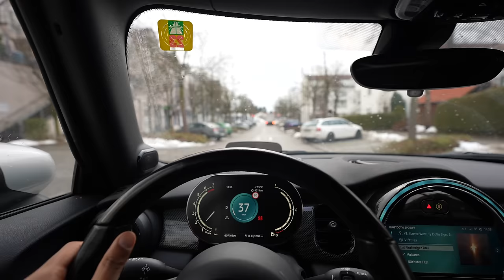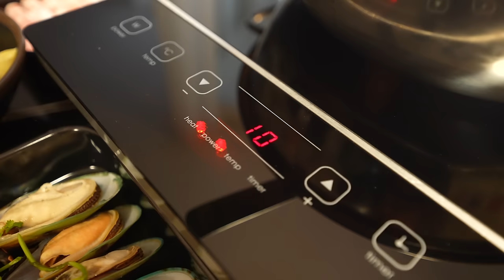Wir BESTELLEN DAS GEILSTE Lieferessen! 🇩🇪